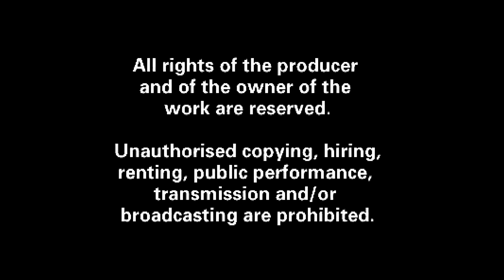Galaga on Philips CD-I (Arcade Classics)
Kind of same as with Galaxian... it looks the part but doesn't feel like the arcade game.
The handling and mechanics have distinct differences, not for the better either.